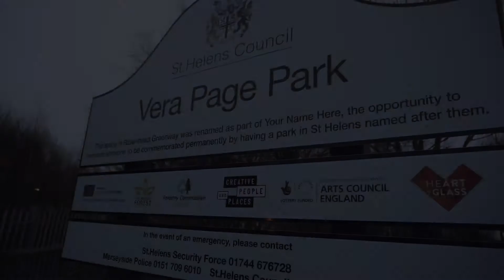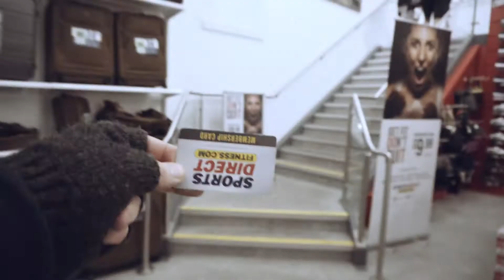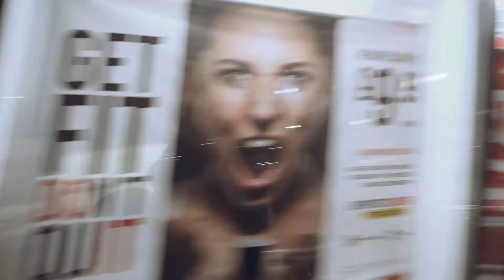Accommodating Resistance Squats - Harder than I thought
Max effort Monday and this week its squats again... more specifically high bar squats with resistance bands.. managed to work up to a decent number but found out that the bands I'm using weigh more than i first thought they did.. my red resistance bands actual weight 15/16kgs instead of the 12kgs i initially thought they added at the top of a lift...
so more than happy with the number i squatted  today with the resistance bands